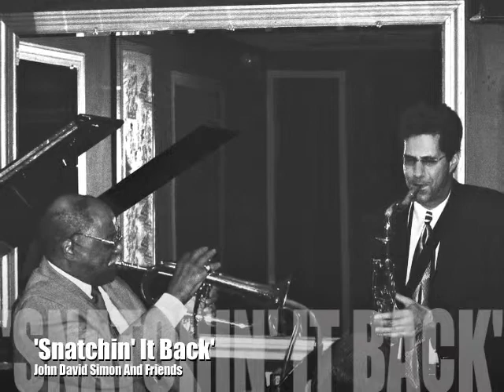John David Simon, Clark Terry, Mike Longo, Matthew Parrish & Bobby Durham "Snatchin' It Back"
Snatchin' It Back' - composed by Clark Terry, arranged by John David Simon
John David Simon - tenor saxophone
Clark Terry - flugelhorn
Mike Longo - piano
Matthew Parrish - bass
Bobby Durham - drums
From the CD album John David Simon And Friends With Clark Terry & Etta Jones on WarmGroove Records.